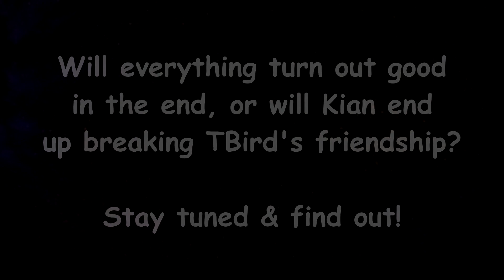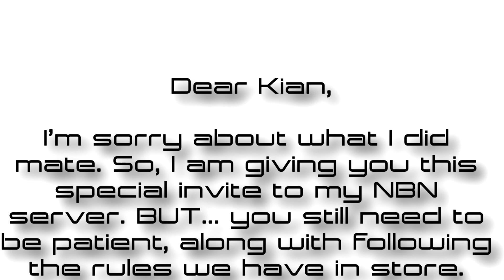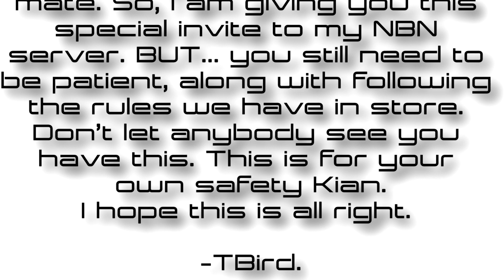Thunderbird Shorts 15: Company Chaos pt.2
Welcome to part 2 of a little story that happened last year during September & October.

After the events of part 1, Orange has been SHREEKING, V E R Y  L O U D E L Y, at me to apologize to Kian on account that  a p p a r e n t l y ,  kicking someone out of your own building is ILLEGAL in Australia. And so... I had to.

well, I, uh... hope you got your emotions ready because this is PROBABLY the saddest video I've EVER produced.

NOTE: I'm not responsible for the tears you guys got from this. Because these 2 shorts are like, true & that.

Thunderbirds404 is the home of hit shows like Universal Logo Bloopers,The Courtroom Of Randomness,Wacky Windows Errors, Thunderbird Shorts, and many more that are possibly non logo related.

We own the rights to NBN, and the logos, CRELB/ULB,WWE/SWE, Thunderbird Shorts, The Courtroom of Randomness, and all related titles, logos are trademarks of NBN Corporation.

Classified PG. Parental Guidance is recommended.